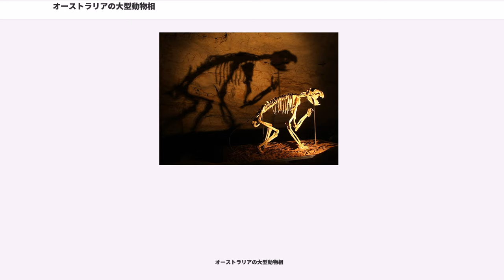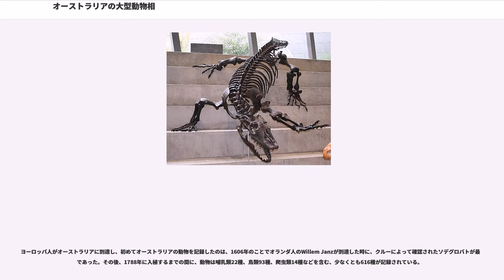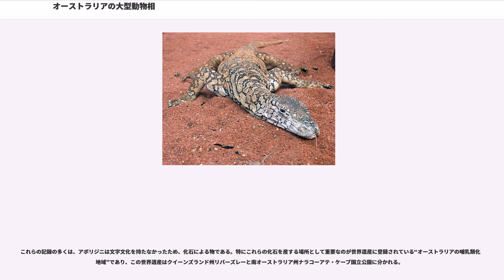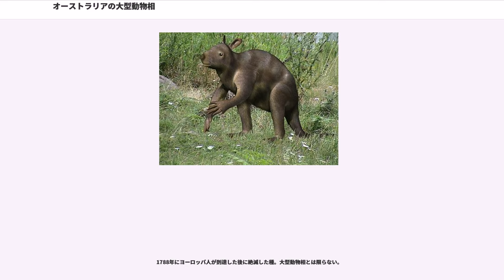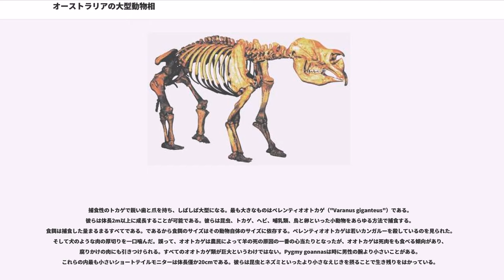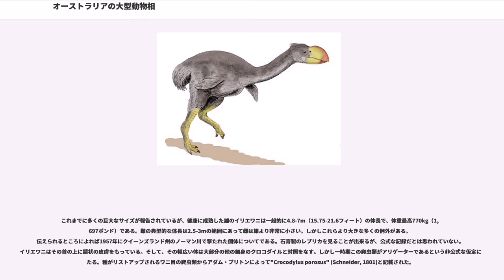オーストラリアの大型動物相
オーストラリアの大型動物相（オーストラリアのおおがたどうぶつそう、英語：Australian megafauna）、またはオーストラリアのメガファウナはオーストラリアのより大型の動物相のことである。時として30kg以上、もしくは現存する近縁種よりも30%以上大きな種と定義される。これらの種の多くは更新世（16,100±100年前-50,000年）の間に絶滅した。

絶滅の原因は、現在も活発に議論されている。およそ48,000-60,000年前のオーストラリアへの人類の到達で、狩猟と燃え木農業（狩りをするのを容易にするために低木林地の広い帯状地帯を焼いていたアボリジニの土地管理活動）による火気の使用が大型動物相の絶滅の一因になったと仮定されている。氷河作用のピーク（およそ18,000年前）の間増加し続けた乾燥は、大型動物の絶滅の一因である可能性がある。一部の支持者は気候変動だけによって大型動物の絶滅が起きたと主張している。しかし、この説では、大型動物種が突然絶滅する以前にあった数回の乾燥した氷河期を含む200万年間の気候変動を不自由なく生き残ったという事実を説明しなければいけない。

正確な光ルミネセンス年代測定法とウラン-トリウム記録法にもとづく新しい証拠は、人類が与えた影響がオーストラリア大型動物相の絶滅の最大要因であったことを示唆している。導き出された年代は、すべての大型動物種群が、オーストラリアに人類が初めて到達した時期とほぼ同じ時期（約47,000年前）に急速に絶滅したことを示している。また、導き出された年代は絶滅の主なメカニズムは火気にそれほど対応していない環境への人類による火気の使用であることを示唆している。つまり、大型動物の歯からの酸素および炭素同位体の分析は、突然であり、急激であり、気候変動とは関係ない植生、および生き残っている有袋類や大型動物種の食物の変化であることを示している。さらに大型動物の歯の酸素および炭素同位体の分析は、絶滅した時点の乾燥地域の気候は今日の乾燥地域の気候と同じであったことを示しており、そして大型動物は乾燥した気候によく適応していたことを示している。
有史以前のオーストラリアの大型動物相と、アボリジニのドリームタイム（アボリジニ神話の夢の時代。アルチェリンガとも）の神話上の生物と共通点がある。

ヨーロッパ人がオーストラリアに到達し、初めてオーストラリアの動物を記録したのは、1606年のことでオランダ人のWillem Janzが到達した時に、クルーによって確認されたソデグロバトが最初であった。その後、1788年に入植するまでの間に、動物は哺乳類22種、鳥類93種、爬虫類14種などを含む、少なくとも616種が記録されている。

ヨーロッパ人がオーストラリアを植民地化し始める1788年以前、オーストラリアにはアボリジニのみが生活していた。アボリジニは約47,000-60,000年前にオーストラリアにやってきたとされ、その当時は現在の生物に近縁、もしくは形態が似ているが、それよりもさらに大きい種が今よりも多く生息していた。

アボリジニの狩猟および、彼らの燃え木農法による乾燥化および食物の減少が、大型動物の個体数の減少をもたらした一つの要因とされる。また、いくつかの種においてはアボリジニが家畜にしていたとされるディンゴとの競争の結果、絶滅した種もある。

これらの記録の多くは、アボリジニは文字文化を持たなかったため、化石による物である。特にこれらの化石を産する場所として重要なのが世界遺産に登録されている“オーストラリアの哺乳類化石地域”であり、この世界遺産はクイーンズランド州リバーズレーと南オーストラリア州ナラコーアテ・ケーブ国立公園に分かれる。

アボリジニがオーストラリアに到達した約6万年前には、5種類の肉食性有袋類が生息していたと考えられている。しかし絶滅を免れて、現在も生息しているのは、タスマニアデビルおよびオオフクロネコ（""）のみに過ぎない。これらの種も、ディンゴにより生息範囲を大幅に狭めた。昔はオーストラリア大陸全土に生息していたタスマニアデビルは現在では、タスマニア島にのみ生息、おなじくオオフクロネコもファー・ノース・クイーンズランド地域、サウス・イースト・クイーンズランド地域からビクトリア州にかけての海岸地帯、およびタスマニア島のみにとどまる。これらの種は現在絶滅危惧種に指定されている。
ヨーロッパ人到来以前に絶滅した大型肉食有袋類は、肉食のカンガルーであるプロプレオプス（...